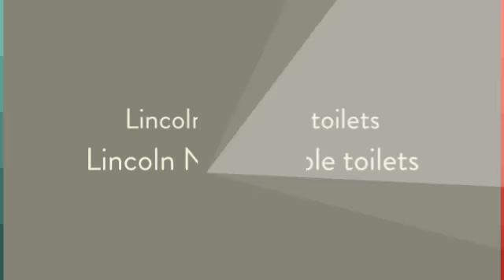Lincoln portable toilets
Lincoln portable toilets is one of the main suppliers of transportable toilets. The corporate is among the front-runners in the country when it comes to supplying one of the most sophisticated and modern designs relating to portable toilets.